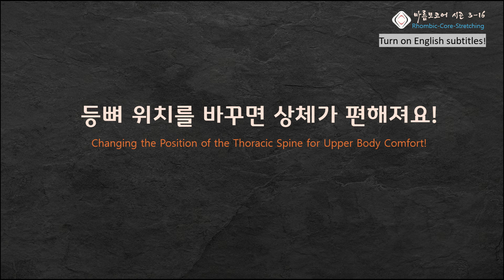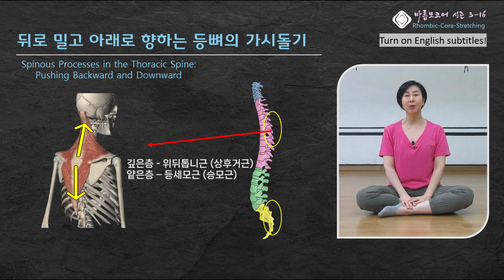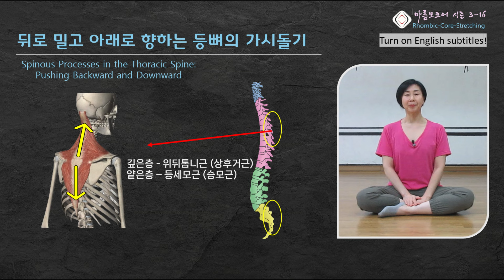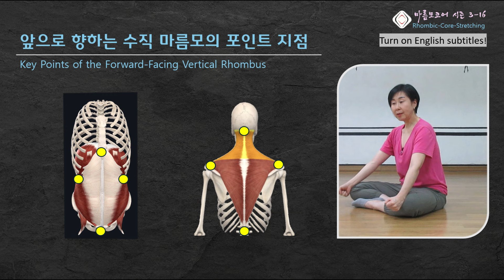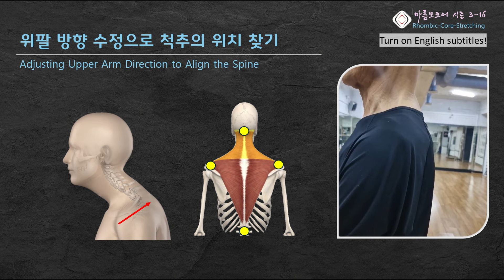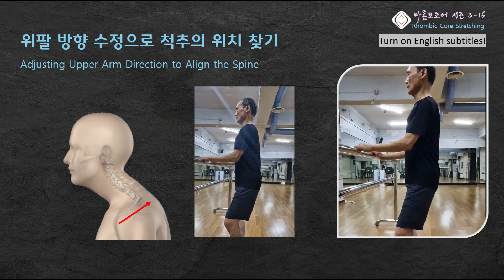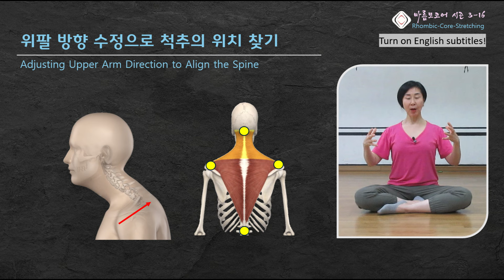[ 마름모코어 시즌 3-16 ] 위팔을 뒤로 보내 등뼈의 위치를 바꾸면 상체가 편해져요!